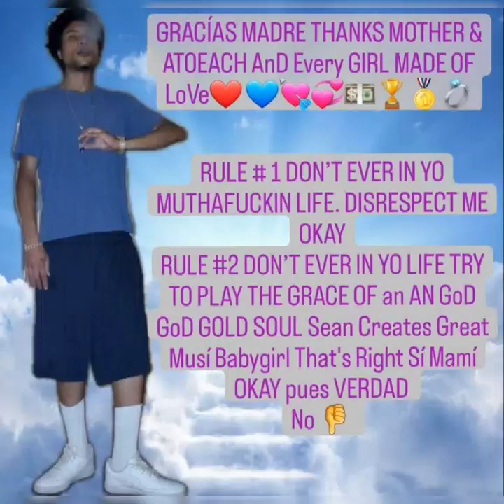GoD 4ETERNITY Pt.1 Ima Be Me A GoD A GOLD GoD 100 YEARS OR MORE AN We NEGATIVE ON Everything (Audio)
BE THA AN GOD THE AN GOD -D🏆os Sean Creates Great Music Babyg🏆rl 🔄

GOLD RECORDS Right Rights ✅ Sean Creates Great Music y SeanCash_Records💞 BABYG🏆RL

WE FOREVER BLESSED BY THE GRACE OF SEAN CREATES GREAT MUSIC CanYu💝 Twerk SayMyNameBabygirl🏆LOVE💍
(Sean Creates Great Music💙)

🏆ma Go & Blessed Are Tha Girl 's of Age That's Of LOVE & Every🏆hing Icreate & We Are Forever Blessed By Tha Grace Of God's Promises Baby💵

The Record Labels Official YouTube Web Page
Mixtapes, New releases, and Features by SEAN CREATES GREAT MUSIC Go Up LV

For those unfamiliar, @seancash_records is an Record Label and There's Sean Creates Great Music the CEO/OWNER and emerging jah emcee also composer coming With God AN Love

Isaiah 54:17
“No weapon forged against you will prevail, and you will refute every tongue that accuses you. This is the heritage of the servants of the Lord, and this is their vindication from me, declares the Lord.” Bae

We Are Forever Blessed Yes & Your LV is & LOYALTY are Mine 4 Eternity

Meditating on and memorizing God's scripture is always a wonderful thing to do.  But memorizing and

Meditating on and memorizing God's scripture is always a wonderful thing to do.  But memorizing and meditating on God's promises in particular can build our faith, give us comfort, and help us live vibrant, peaceful, worry-free lives.

There are many spiritual, emotional and health benefits to meditation and this Is a perfect opportunities for you to find inspiring images upon where You Can memorize and meditate.

There's no mystery no meditation.  No special positions.  No chanting.  Meditating on the promises in scripture is nothing more than thoughtfully focusing on God's words and what He wants us to understand from them.

There are many techniques for meditating on scripture, but one of the simplest and most effective is to simply meditate on each word in the Bible verse and thoughtfully reflect on it, word by word.  When you do this, the entire Bible verse Reveals So  much more meaning and relevance for you!

Don't be in a hurry. Just enjoy being in God's presence and let Him show you what He wants you to know through the Bible verses.  If you spend a large amount of time just pondering on one word or one part of a verse, so be it!  This is not a speed contest.

Pray and ask God to show you what He wants you to study or meditate upon, and to open your mind and heart to see and accept what He wants to show you from the scripture, and then how to apply those revelations to your daily life and relationships.

Read the verse several times, each time, emphasizing one word, beginning with the first word. For example:

Do this until you've emphasized every word in the verse.  As you become mindful of every word and idea in the Bible verse.  Try to engage your mind and spirit to better understand and create a mental picture for you.
After you've read the verse several times try emphasizing & AfterThat You live and love💝

For those unfamiliar, @seancash_records is an Record Label and There's Sean Creates GreatMusic the CEO/OWNER and emerging jah emcee also composer coming With God AN Love

Isaiah 54:17
“No weapon forged against you will prevail, and you will refute every tongue that Ima Protect Yu Baby 💓 (Audio) you. This is the heritage of the servants of the Lord, and this is their vindication from me, declares the Lord.” Bae

We Are Forever Blessed Yes & Your LV is & LOYALTY are Mine 4 Eternity Right 🤞🎭 Okay This Is DIOS SEAN BABYGIRL🏆🏆

GOLD Records SeanCash_Records 💞 R🏆ght R🏆ghts ✅ Sean Creates Great Music 🔄  DIOS SEAN💍 GOLD SOUL